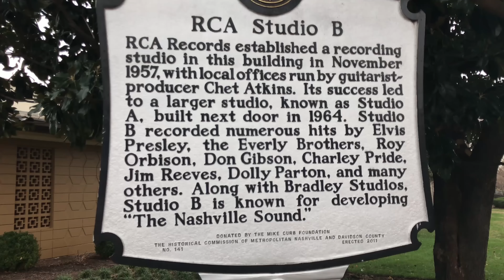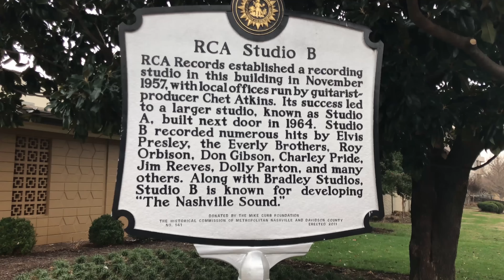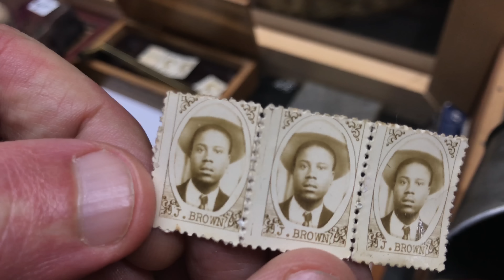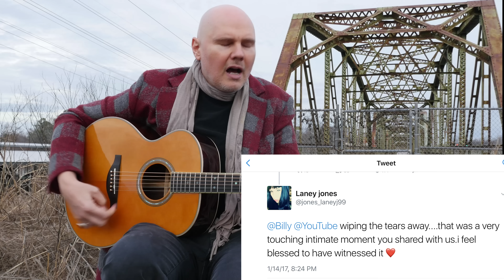Thirty Days "Social Billy" Day Four - w/Billy Corgan of The Smashing Pumpkins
This episode shows the reach that ThirtyDays is having including Billy Corgan launching his Snapchat Account. Billy visits RCA Studios in Nashville, TN to soak up the vibes of the famous space. Plus he ventures into Alabama and finds an old bridge as inspiration.